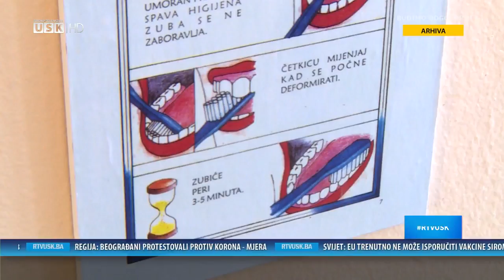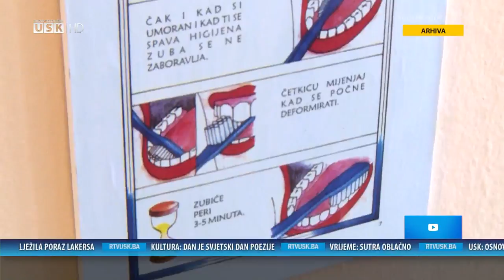NEDJELJOM ZAJEDNO - GOSTI: JASMIN I LEJLA RAMIĆ